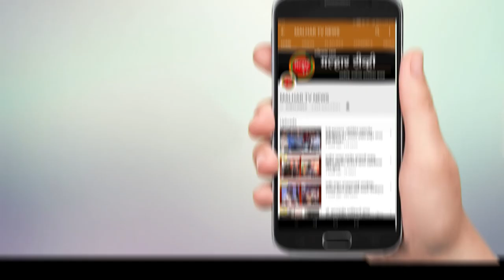पेण तालुक्यातील नैसर्गिक आपत्कालीन व्यवस्थापन आढावा बैठकीत नागरिकांनी वाचला समस्यांचा पाढा